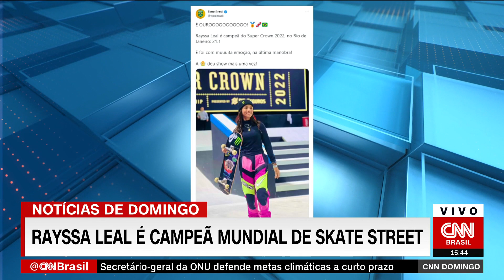Rayssa Leal é campeã mundial de skate street | CNN DOMINGO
Aos 14 anos, a brasileira Rayssa Leal foi campeã da Liga Mundial de Skate Street.